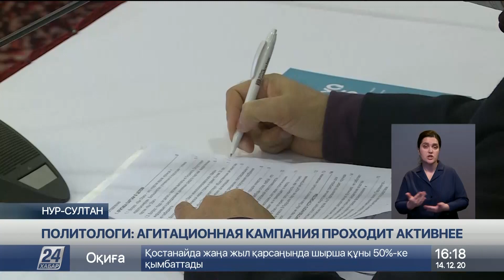За предвыборной агиткампанией наблюдают отечественные политологи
Начавшаяся в Казахстане предвыборная агитационная кампания проходит интенсивнее по сравнению с предыдущими. Такими наблюдениями сегодня поделились отечественные политологи, передает «Хабар 24».